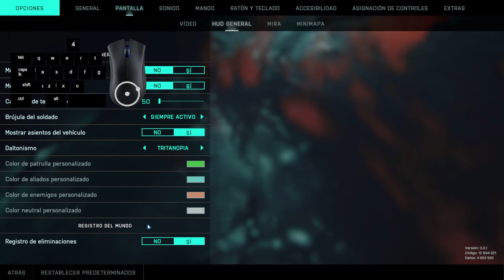BATTLEFIELD 2042 ESCUELA de PILOTOS #1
Un saludo compañeros!